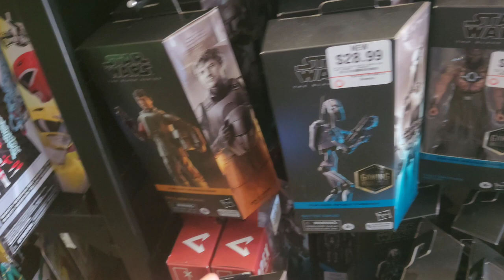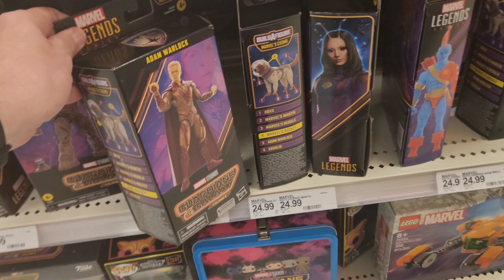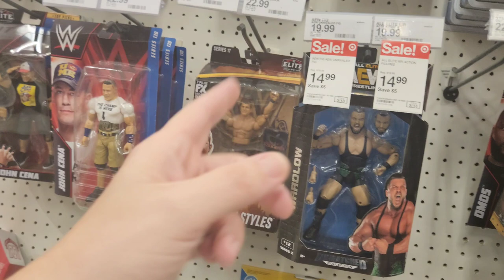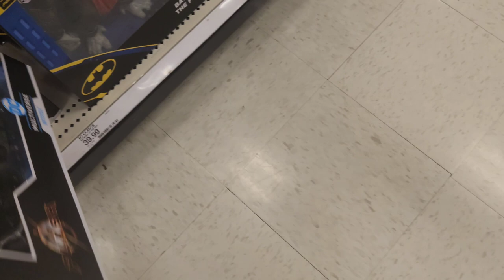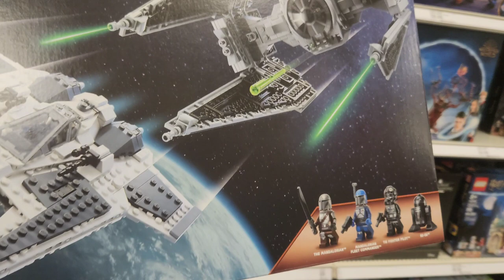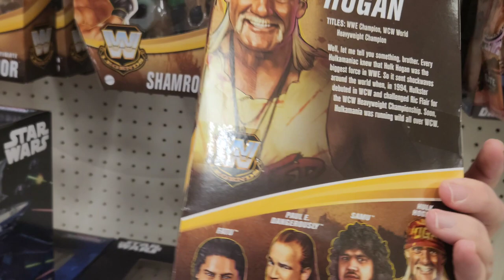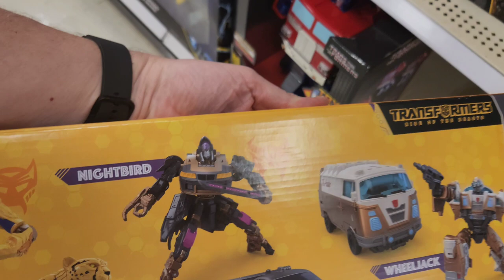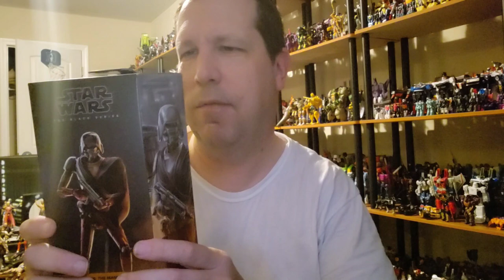Toy Hunt at Gamestop, Target and Amazon - LOTS OF NEW FIGURES!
TOY HUNT
April 24, 2023
Gamestop, Target, Amazon

TOY HAUL
Star Wars Black Series HK-47 - $25 from Amazon